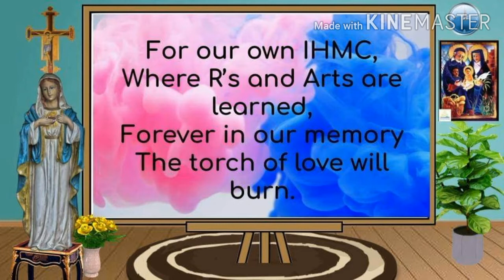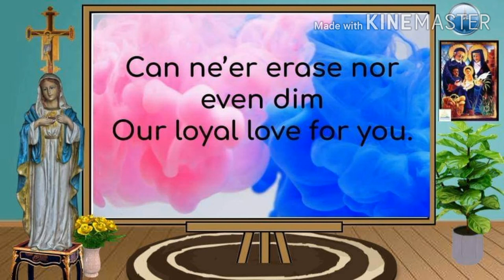Immaculate Heart of Mary College Hymn